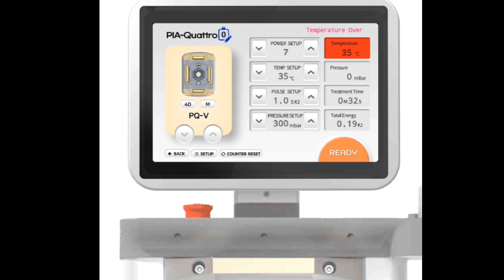피아모의 장점, 팁의 분리가능, 세척 및 소독 용이